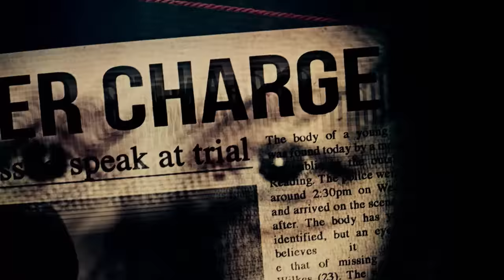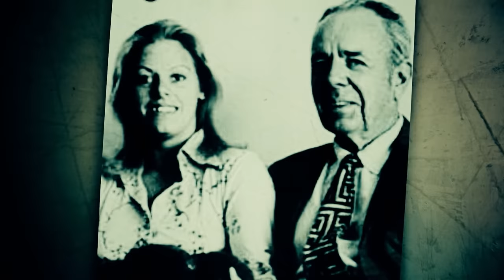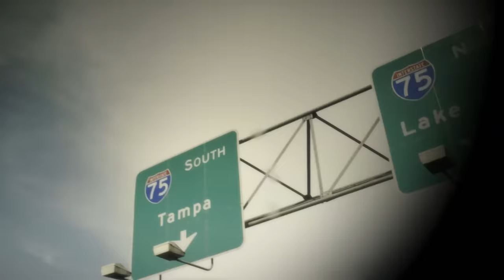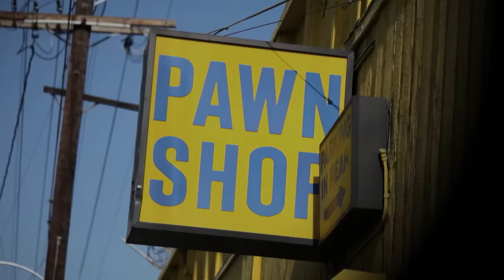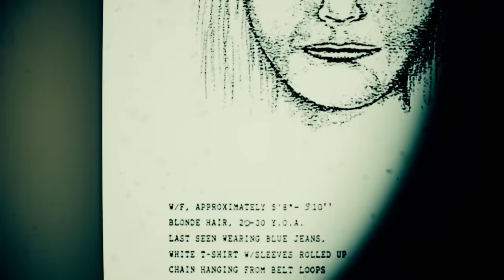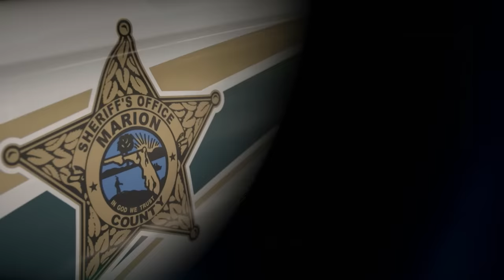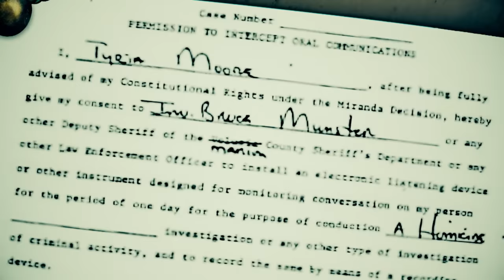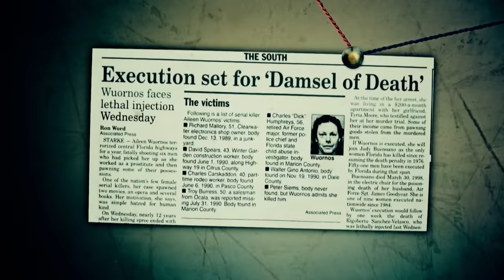Aileen Wuornos: The Most Cunning Female Serial Killer | World's Most Evil Killers | Real Crime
A look at the life and crimes of the serial killer Aileen Wuornos, whose story was featured in the Oscar-winning film Monster, and who was executed in 2002.